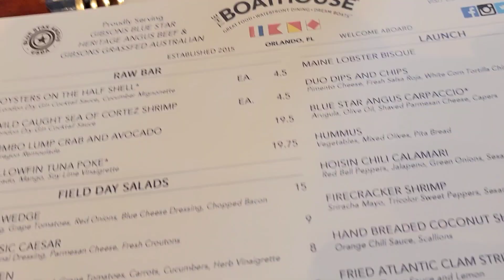Delicious Dinner at The BoatHouse at Disney Springs